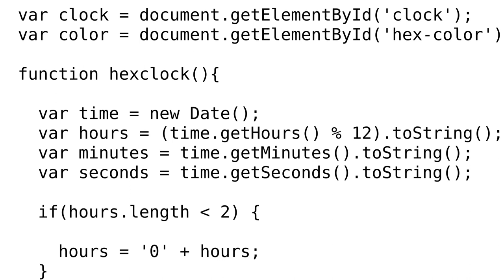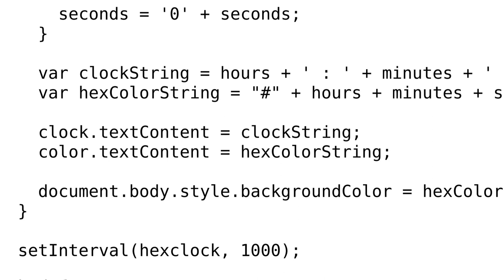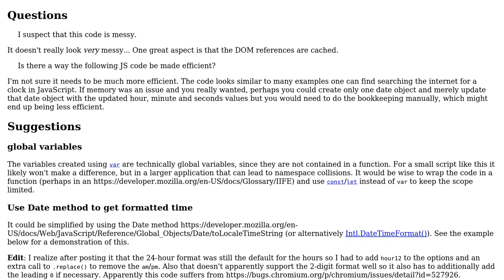Clock that changes document background color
With thanks & praise to God, and with thanks to the many people who have made this project possible! | Content (except music & images) licensed under CC BY-SA | Music | Images & others | With thanks to user SAM OnELA user jeff and the Stack Exchange Network Trademarks are property of their respective owners. You are responsible for your own actions.